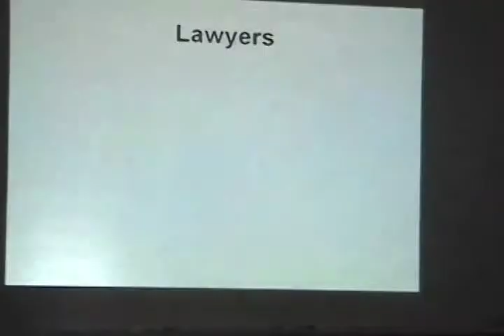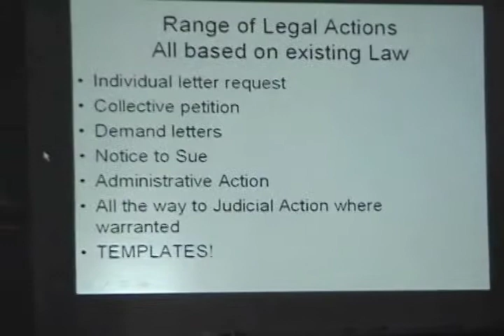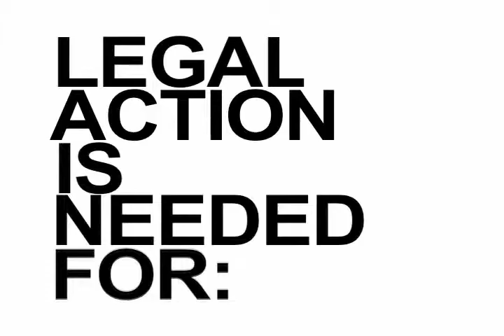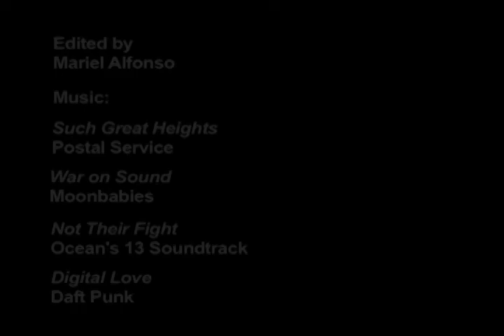Global Legal Action on Climate Change (2009)